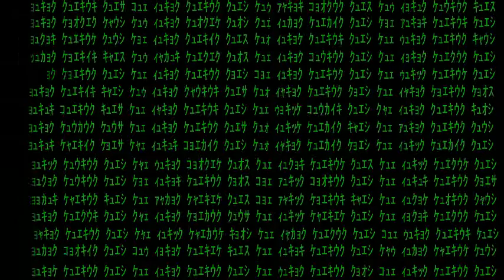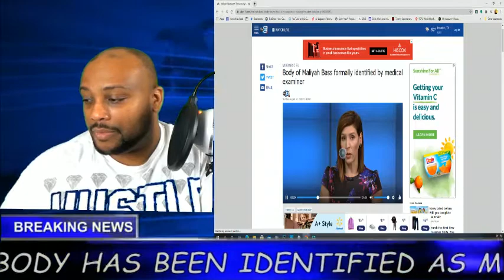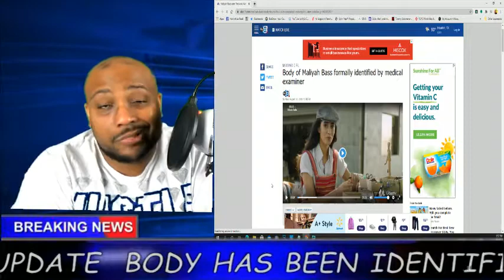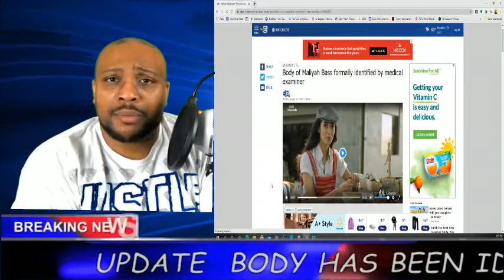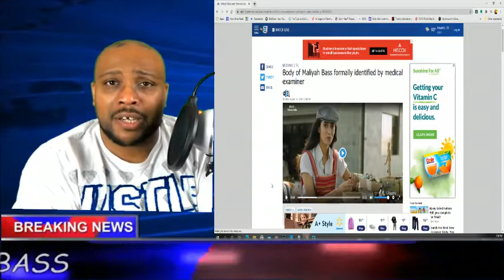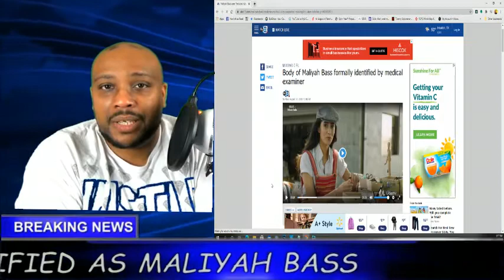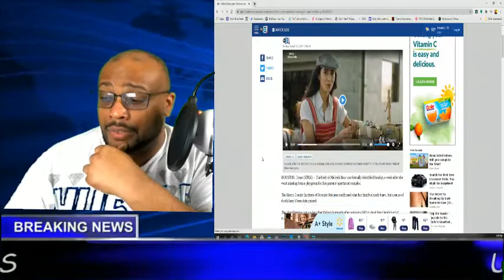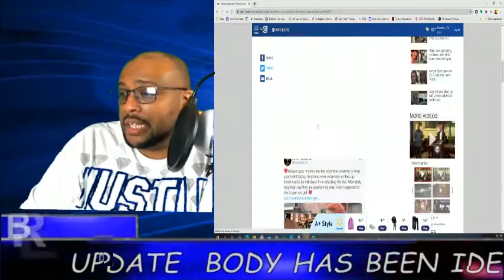"UPDATE" BODY HAS BEEN IDENTIFIED AS "MALIYAH BASS"